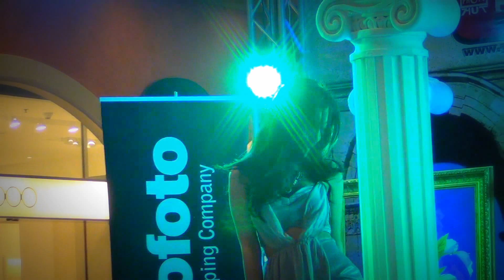ห้ามนอนคนเดียว - Neko Jump @Photo Hut Fair 2013 [11/12]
Photo Hut Fair 2013
TERMINAL 21 3/3/2013